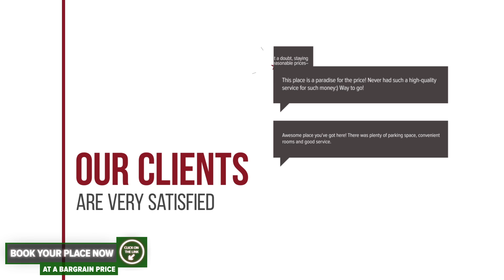Pensiunea Gentiana hotel review | Hotels in Vatra Dornei | Romanian Hotels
Pensiunea Gentiana hotel video review. Hotels in Vatra Dornei, european 3 stars hotels.